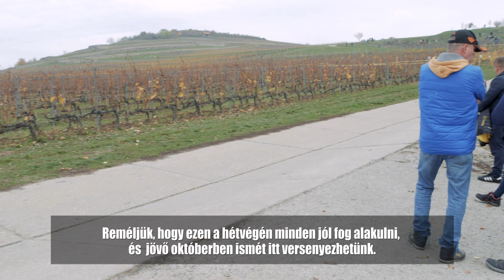Évadzáró VII. Zemplén Rally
A Magyar Rally Bajnokság évadzáró versenyét a VII. Zemplén Rallyt november közepén rendezték meg, a csodás zempléni dűlőkön. A gyorsasági szakaszokból álló futamokon ezúttal nem csak a versenyzők számára volt nagy a tét, hanem a szervezők számára is, hiszen az Európa Bajnokság delegált tagjai is részt vettek az eseményen megfigyelőként.